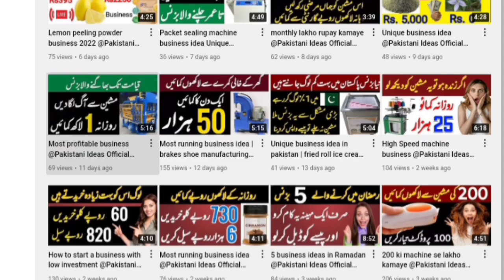New business ideas in pakistan 2022 @PakistaniIdeasOfficial cigarettes filling machine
Dear friend 😊 in this video briefly describe about business .so fully watch video fully cover all basic information .

    cigarettes filling machine

Friends this video is for basic information only.
So look that all the aspects before starting any business .
Start a business with we do you no good or harm. Not responsible thanks.